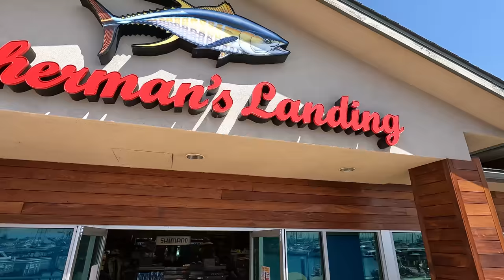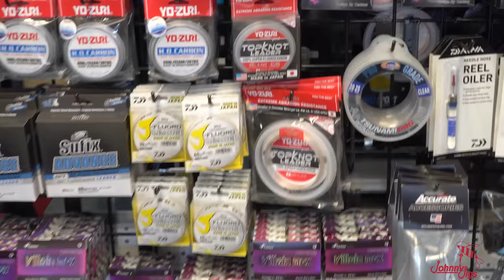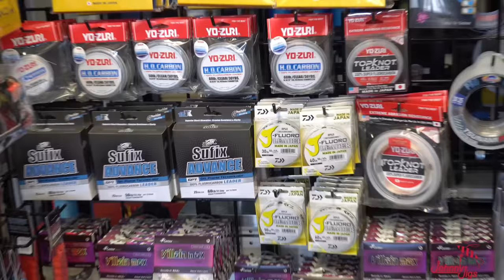San Diego Bluefin Tuna | Slow Pitch Jigging Gear Breakdown | Rods, Reels, Jigs, Line | JohnnyJigs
You asked and we are ready to answer. This video is a complete breakdown of our slow pitch jigging rods, line, jigs, and reels that we used. We talk in depth about our experience, what we learned, and what we think we will do better next year.

Please Follow our Friend James From West Coast Jiggerz